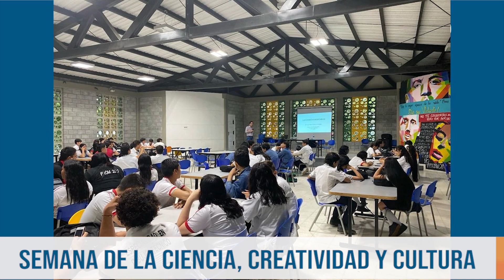Institución educativa Técnico Industrial realizara la Semana de la ciencia, creatividad y cultura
Atención Institución educativa Técnico Industrial realizara la Semana de la ciencia, creatividad y cultura.